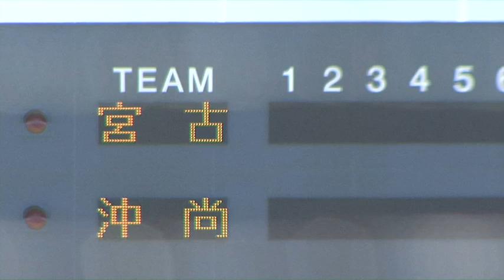沖縄尚学ー宮古 2010沖縄県秋季高校野球準決勝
2010沖縄県秋季高校野球準決勝は10月３日、沖縄セルラースタジアム那覇で行われ、2008年の全国センバツの覇者沖縄尚学が宮古を７ー３で下し、九州大会の出場権を獲得した。興南との決勝戦は10月５日午後１時から同球場で。